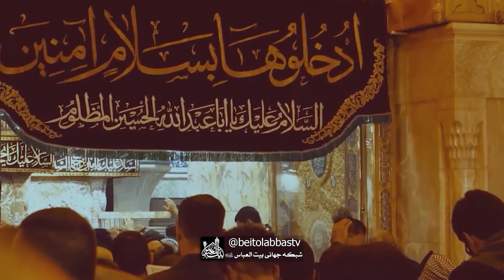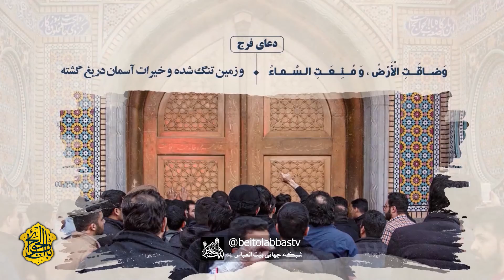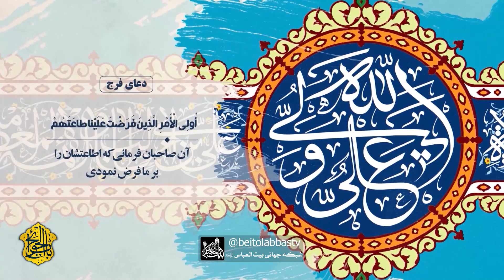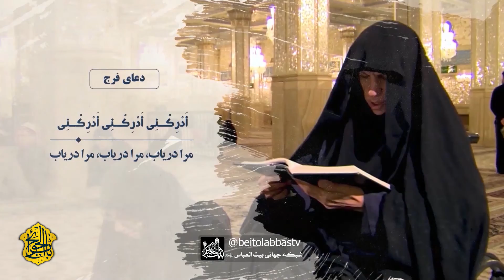اهمیت دعا برای ظهور امام زمان | باب الحوائج 46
بعد از واقعه عاشورا باید همه منتظر منتقم باشند، پس دعا برای ظهور منتقم باید اصل تمامی اعمال باشد، این خود از اهمیت و جایگاه بالایی برخوردار است، و تا زمانی که امام زمان عجل الله تعالی فرجه الشریف ظهور نکنند، مشکلات همینطور بیشتر میشود، این نشان میدهد ما به شخصی برای آرامش داشتن و راهنمایی برای زندگی نیاز داریم.
باب الحوائج 46
کارشناس سید علیرضا هاشمی
 مداح سید مرتضی ابطحی
پخش زنده برنامه باب الحوائج پنج شنبه ها ساعت 18:00 تکرار روز بعد ساعت 03:00 از شبکه جهانی بیت العباس علیه السلام | ماهواره یاهست _ 12073 و باکس اندروید _ جادو و روکو /
پل های ارتباطی :